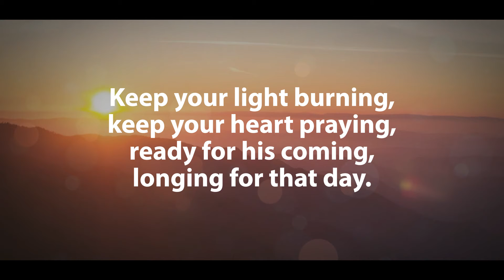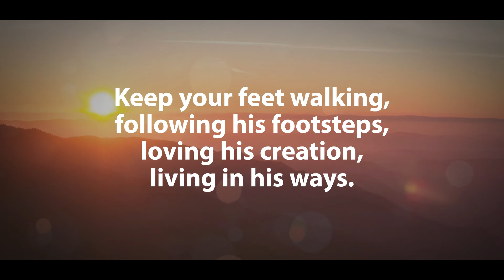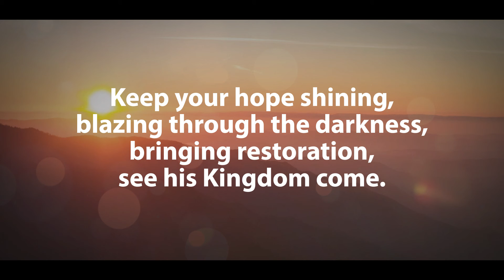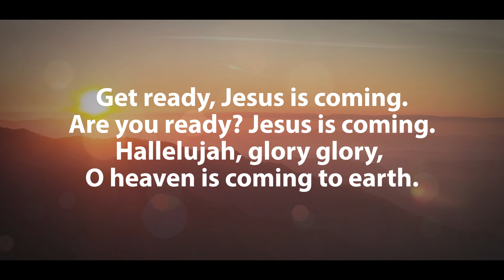Get Ready [Lyric Video]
'Get Ready' by Sam Hargreaves, from the album 'Downcast Souls Expectant Hearts' from Resound Worship.